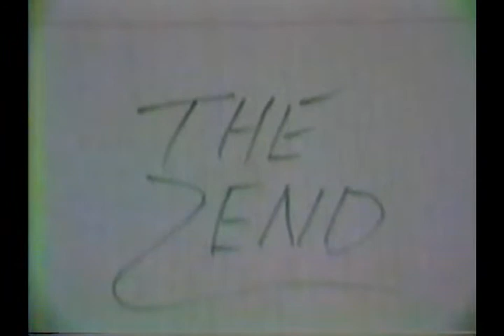Wayne's Home Movies - May of 1985 / Sherry's Graduation